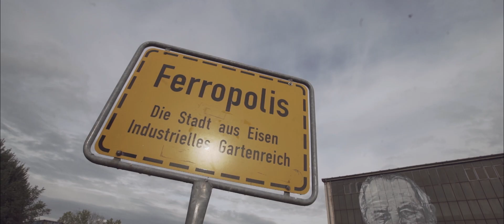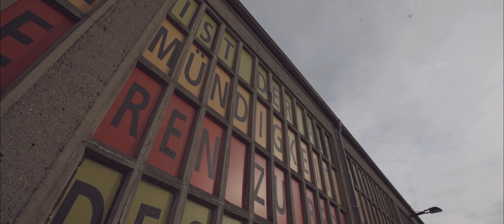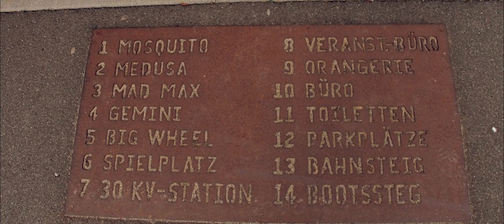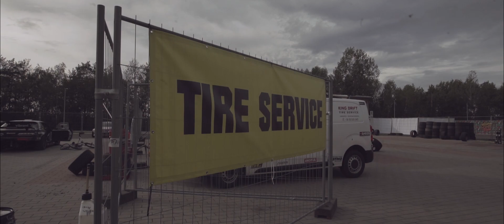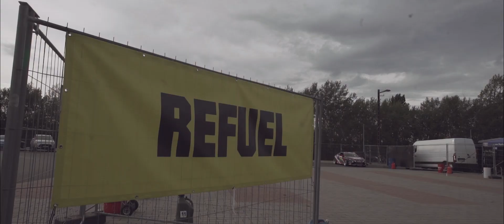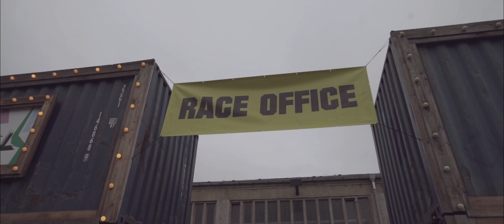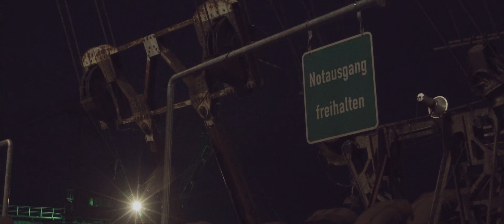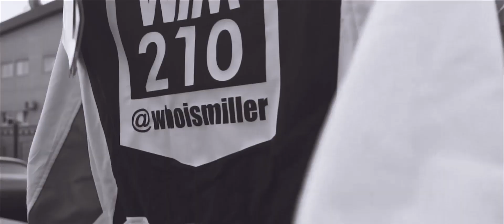Остров Дрифта / Drift island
Остров Дрифта / Drift island» . Фильм о приключениях в Германии @whoismiller .
 Феррополис, «город железа» - это открытый музей огромных старых промышленных машин. Это музей под открытым небом, в котором хранятся машины середины двадцатого века.  Необычный город-музей стал колоритной сценической площадкой для проведения многих мероприятий. На концертных площадках Феррополиса выступали такие звёзды мировой музыки, как Metallica, Linkin Park, Deep Purple, Public Enemy, Onyx.

Автор сценария, монтаж, оператор - Вадим Вайда
Перевод и озвучка - Влад Лушин
В главных ролях: Макс Миллер, Диля Миллер, Максим Спириденко, Сергей Агеенко, Фёдор Турпак, Евгений Яременко.
Трансляция Red Bull TV.

Список композиций

Allan Rayman - Faust Road
Nas - N.Y. State of Mind
Ocean Wisdom - Walkin'
The in crowd - mango-walk
Damian Marley feat. Nas - Road To Zion
Bleed -  deadmau5
Tricky Nicki - ride for ukraine
Rudimental Ft John Newman & Alex Clare - Not Giving In
Cyn & Jerms - The Only Lo Lo Lo
RSAC & Ella - NBA (Не Мешай)